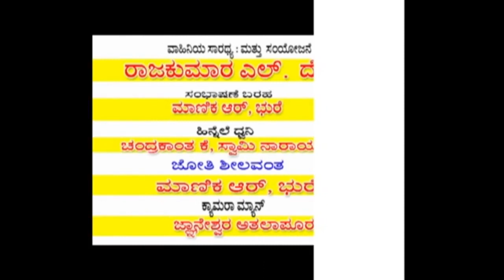ಮುಗುಳಖೋಡ - ಜಿಡಗಾ ಶ್ರೀ ಆಶೀರ್ವಚನ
ಹಾರಕೂಡ ಶ್ರೀ 57 ಹುಟ್ಟುಹಬ್ಬ - ಬಸವಕಲ್ಯಾಣ